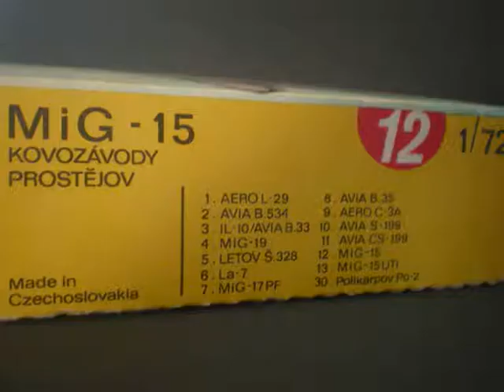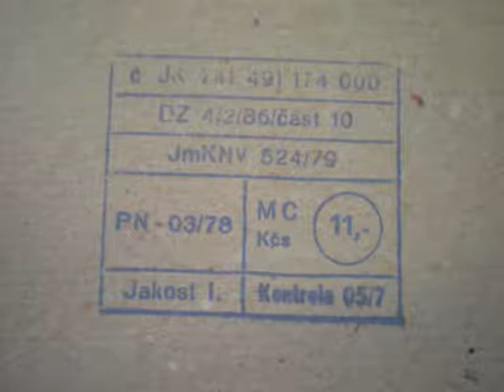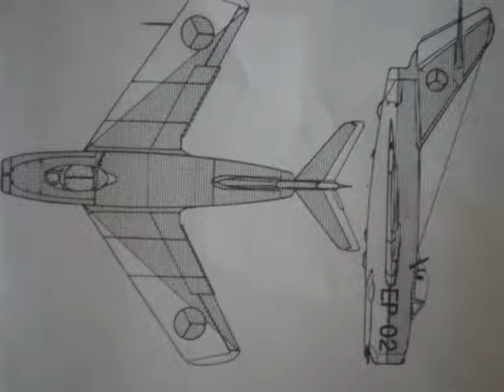MIG-15 (1:72) KOVOZÁVODY PROSTĚJOV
Moje zachovalá stavebnice Migu z roku 1987 - My old plastic kit 1987.